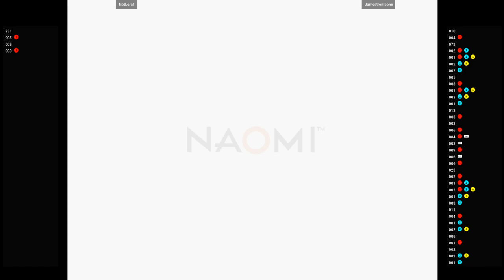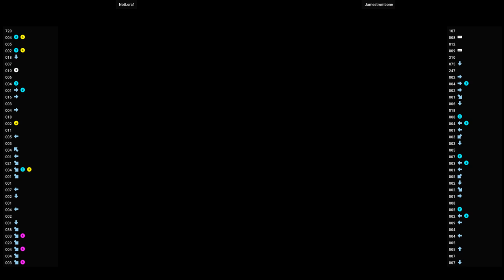Naomi Guilty Gear XX Slash 🕹 NotLora1 VS Jamestrombone